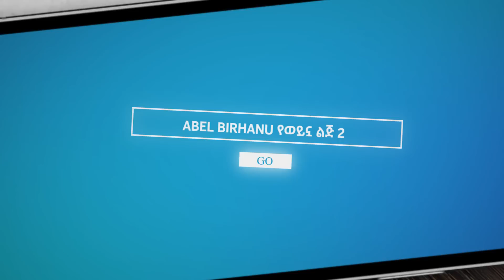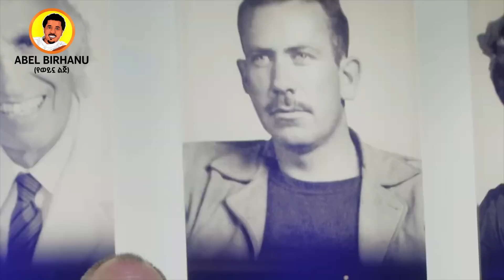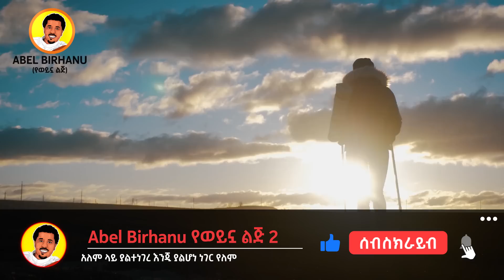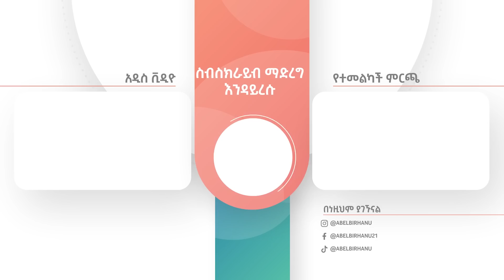በጨለማ የሚያዩት የጫካው አስፈሪ ሚስጥራዊ ፍጥረታት Abel Birhanu